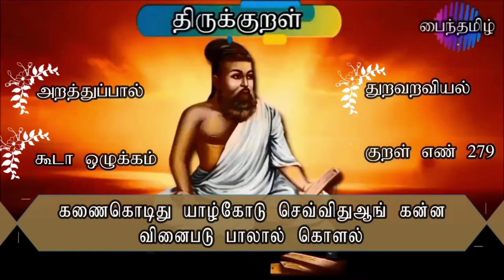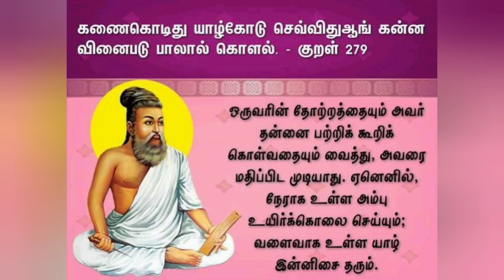கணைகொடிது யாழ்கோடு செவ்விதுஆங் கன்ன வினைபடு பாலால் கொளல்.